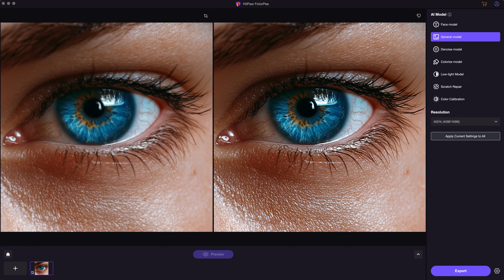Midjourney V6.1 VS V6.0 | AI Text to Image Generator Full Comparison [HitPaw]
This video compares Midjourney V6.1 and Midjourney V6.0 AI text to image generator. I enhanced the images to 4K using HitPaw FotorPea. Which one do you think is better?

Chapters:
0:00 Intro
0:09 Midjourney V6.1 and Midjourney V6.0
0:43 What's more